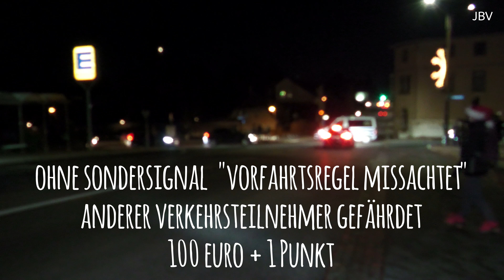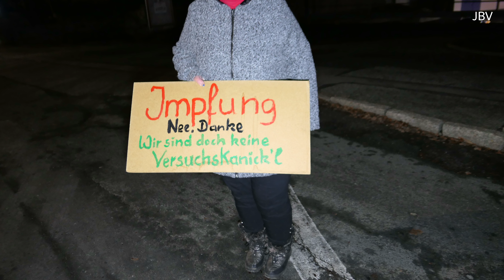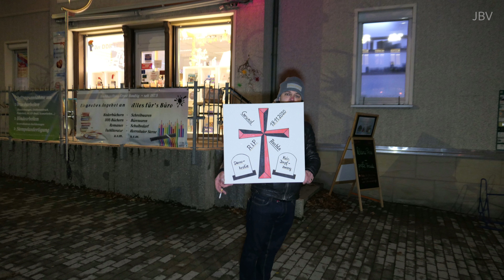stiller Protest Neugersdorf 👨‍👩‍👧‍👧 30.11.2020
besucht auch meinen Telegram Kanal
99% Video's aus der Heimat SACHSEN